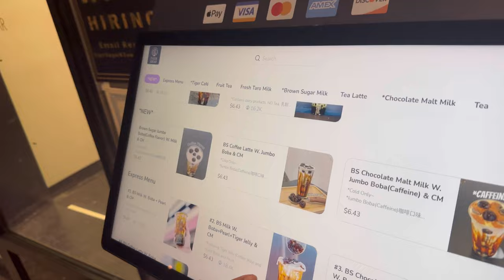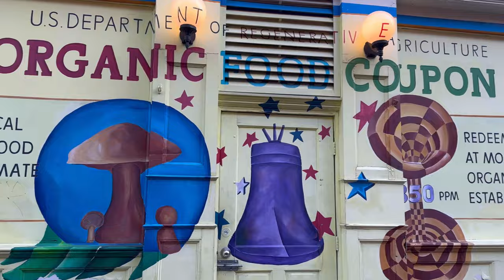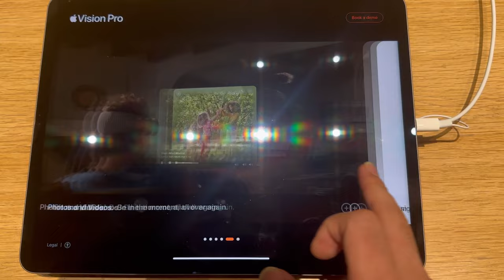Finally I met Alesso in real life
Meet Alesso, Dating and other weekly updates